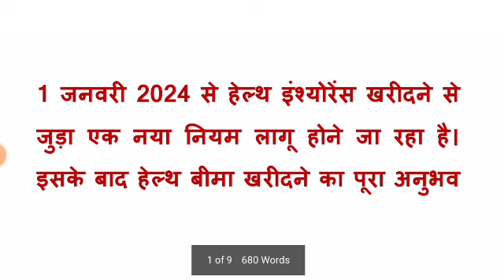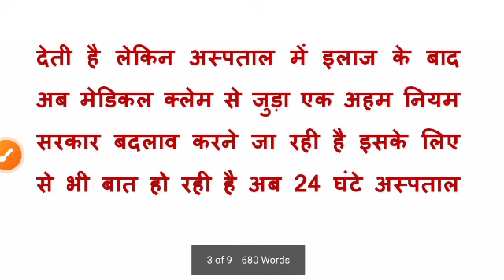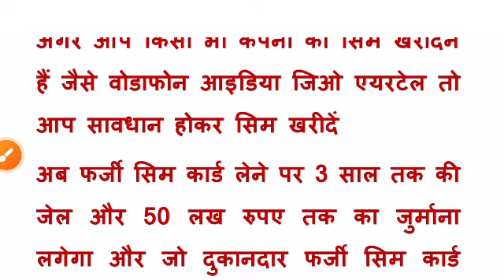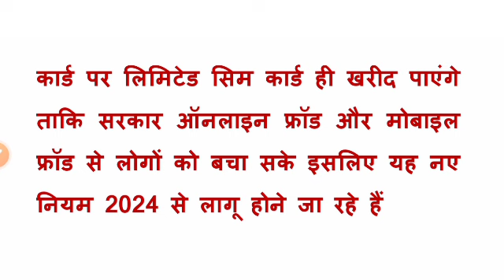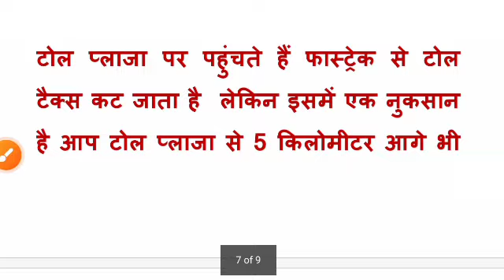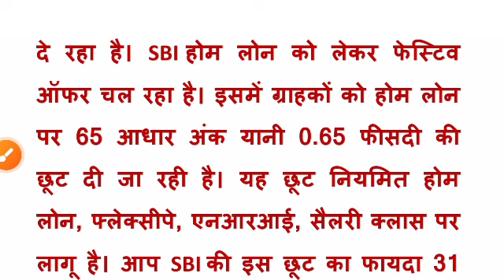New rules: नए साल 1 जनवरी 2024 से पेंशन,बैंक खाता,बीमा,टोल,सिम सहित नए नियम 7 बड़े बदलाव | news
1 January rules
1 January new rules 2024
pension new rules
health insurance new rules
bank new rules
home loan
sbi home loan
rules change from 1 January
toll tax new rules
toll tax
SIM card new rule
1 January sim card new rule